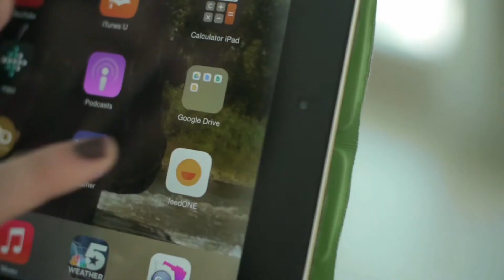University of Texas at Arlington, Lorin Jackson